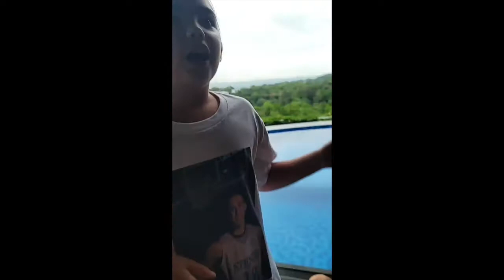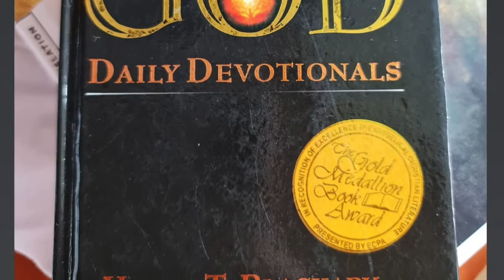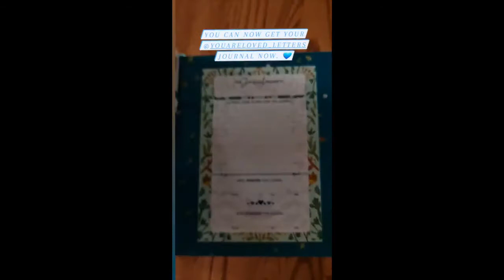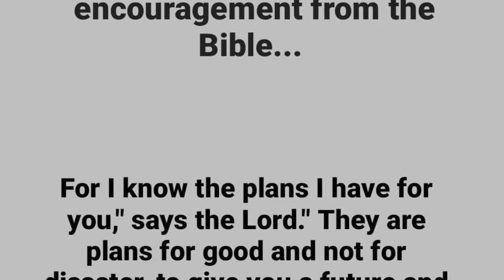TEAM KRAMER DAILY ACTIVITIES